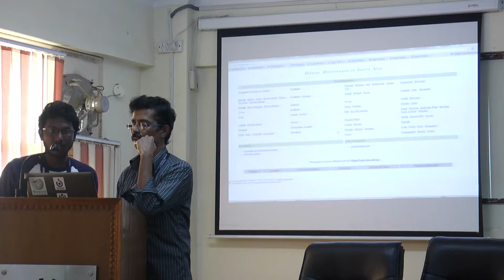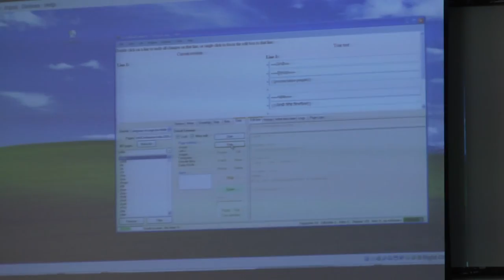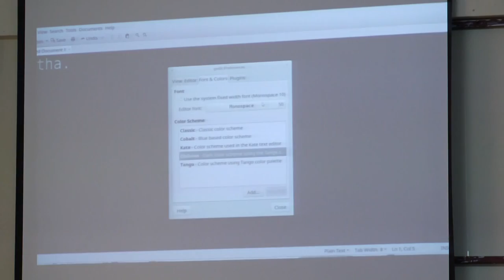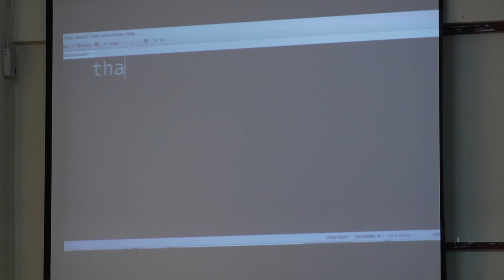The need of the techinical Integaration of Indic Wiktionary at WCI2016